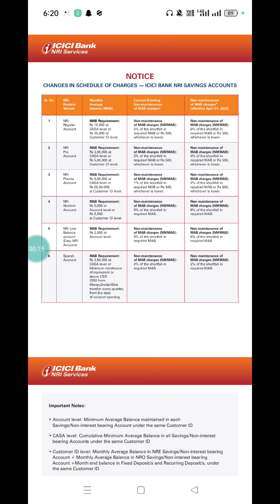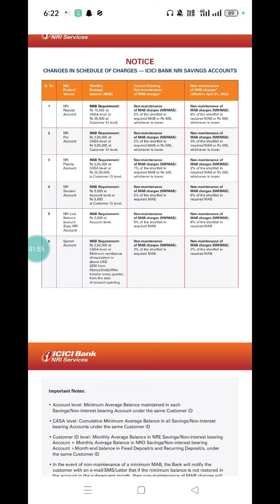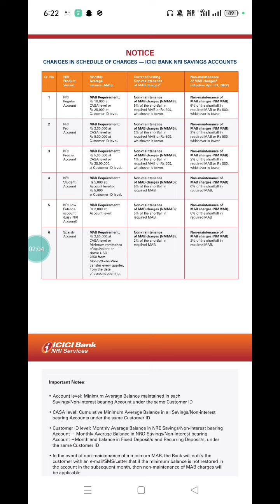how to reduce mab in icici bank|| icici bank monthly average balance decrease kare